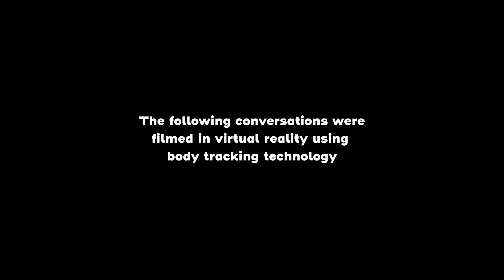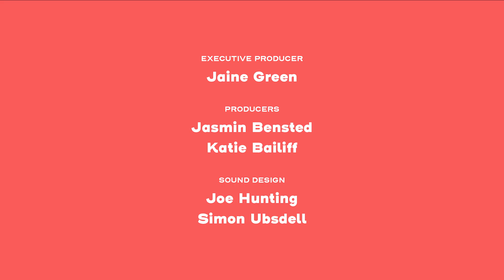Virtually Speaking: Epi 2 'Vacations'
Filmed entirely inside of virtual reality, the whimsical cast discuss vacations. Episode 2/11.

Created by Joe Hunting.
Featuring music by Spork of Love.
Produced by Discover.film & Joe Hunting.
A discover.film ORIGINAL show